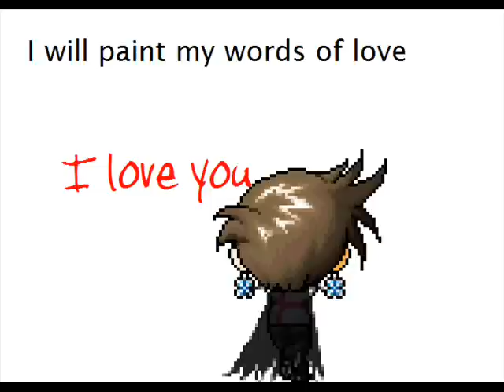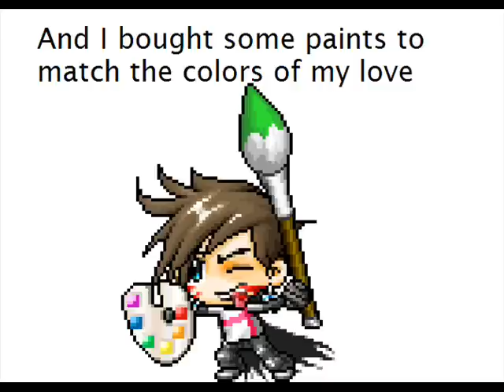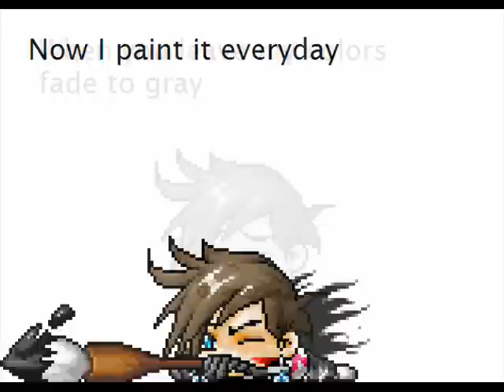BSMV : Numa Numa (English Version)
XD I like this one, the char is mine. KilledLove :] Enjoy
I love you Nick 7 days before anniverserary! April 7th